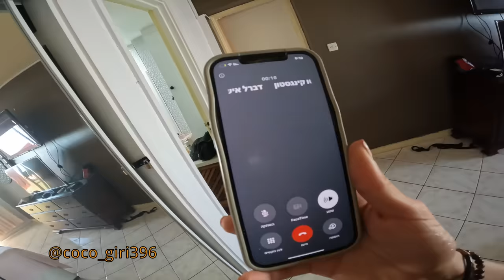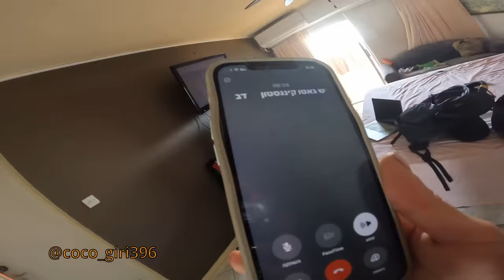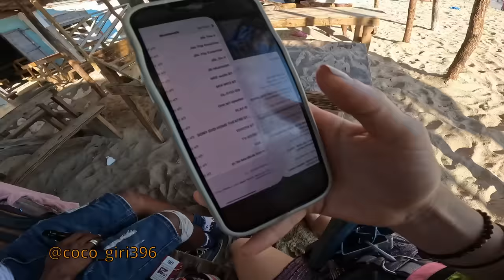I Took my Ghetto Man to the Beach!! He Protected Me Again ! 🇯🇲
Airbnd apartment-

What a vibe! Jamaica you are crazy!

I travel all over the world and show you how to live a life of freedom and
 🥰 how a woman can manage anywhere